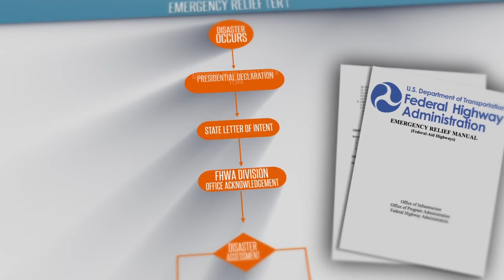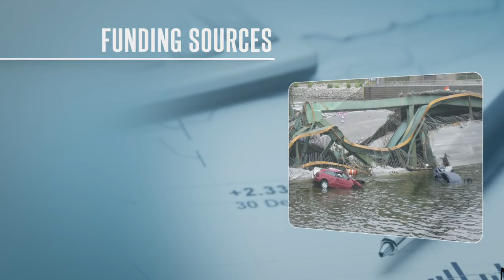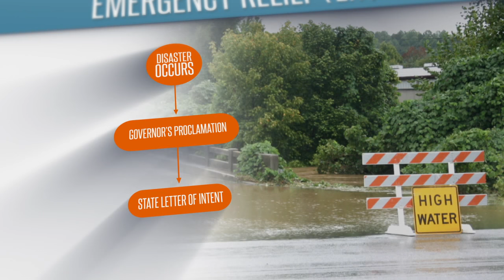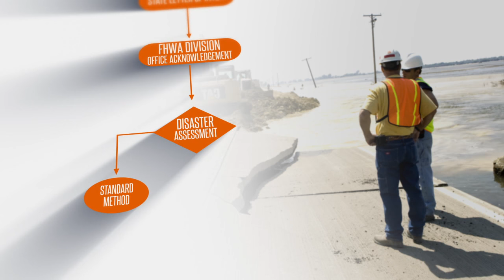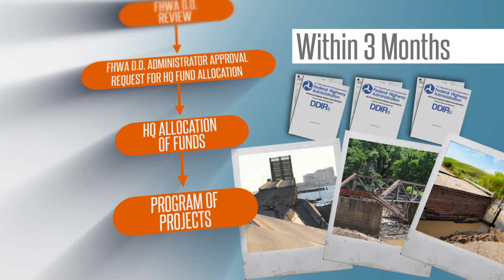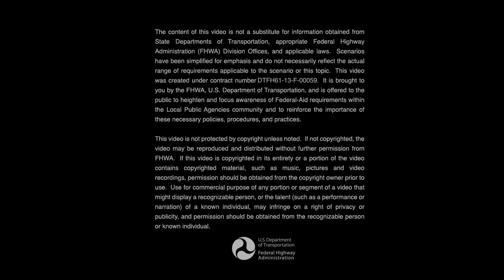Emergency Relief (ER): Program Overview and Eligibility